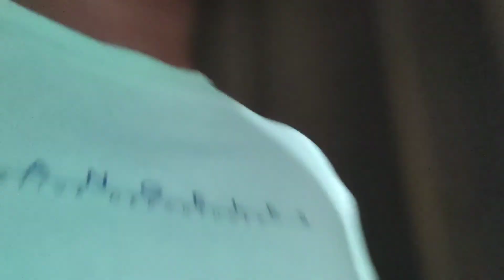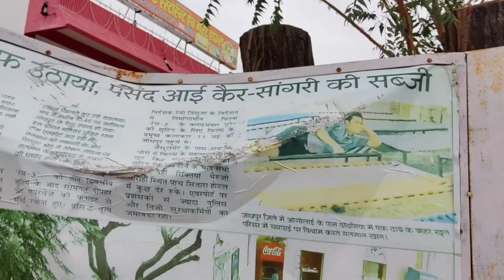दादी की इच्छा हुई पूरी🤗 हम चले रामदेवरा 🙏😀|| Family Vlog|| JS Creative Life